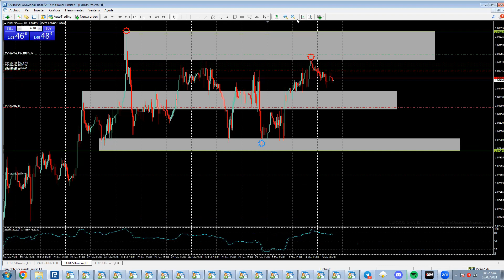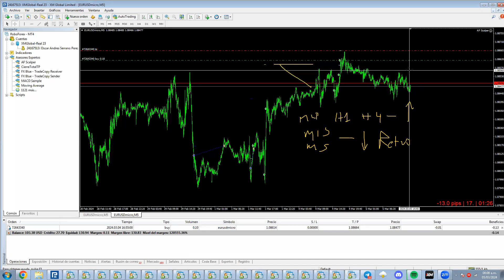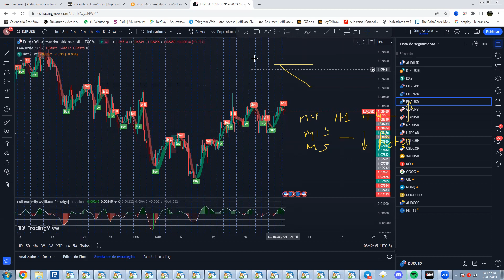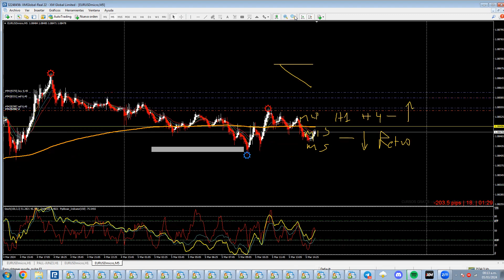Análisis EURUSD Marzo 5 del 2024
Análisis para el par EURUSD desde largo plazo hasta intradiario, como lo estoy operando mi diario de operativas..